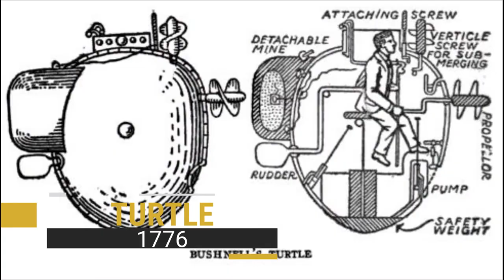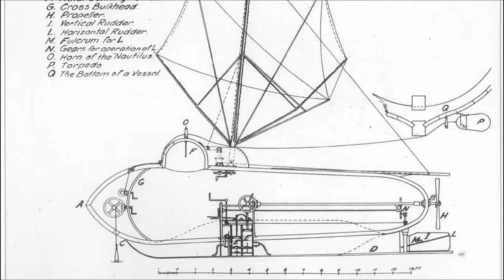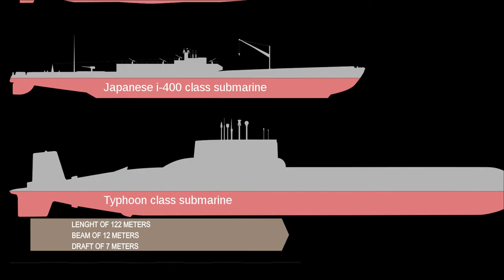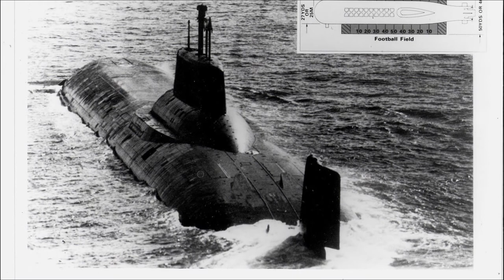EVOLUTION OF LARGEST SUBMARINE - Submarines from 1776 to Present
A submarine is a watercraft that is capable of operating underwater. Many submarines are built in use for naval defense and sea exploration. Have you imagine how massive are the largest submarine of today. Let’s go back in time and see how the largest submarine evolve thru time.

Evolution does not own the rights to these pictures and videos.